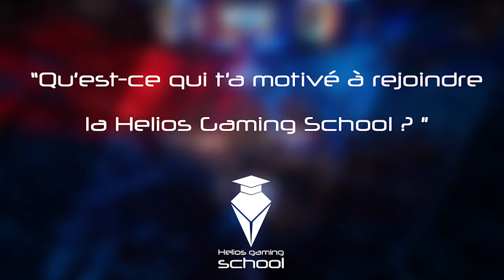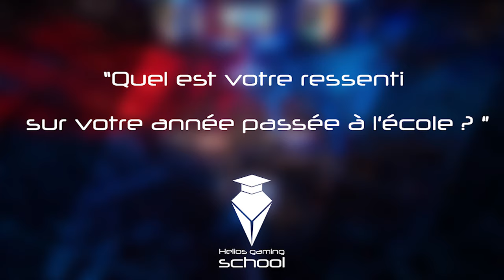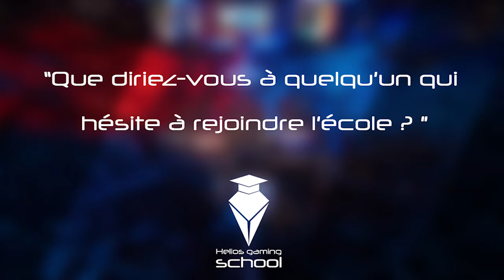Paroles d'étudiant à la Helios Gaming School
Paroles d'étudiants : Pourquoi avoir rejoint l'école Helios Gaming School ?
Thibaut et Pierre, étudiants des précédentes promotions, vous disent tout dans cette vidéo !

[Vidéo tournée durant le Facebook Live du 27 Juin dernier]